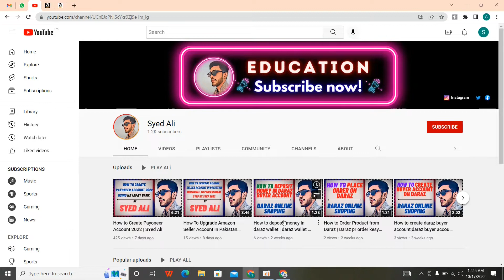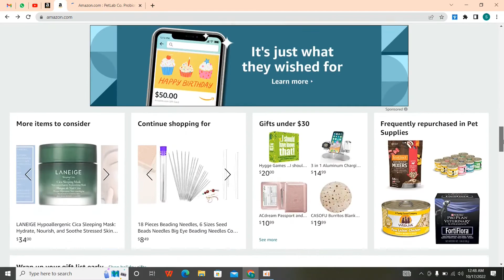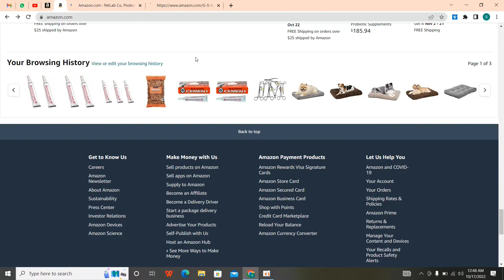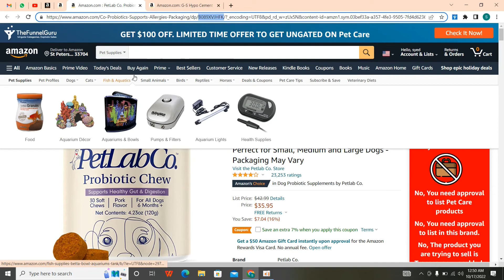How to find gated and ungated category from product || syed ali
(In this video i will show you how to find gated and ungated category from product)

Regards
Syed Ali